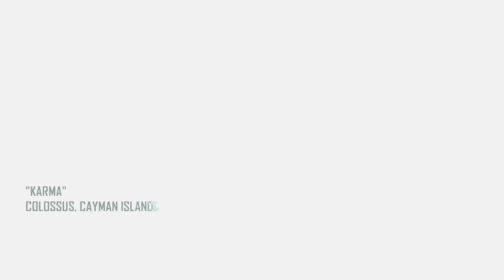New Recording Software Black Ops 2 GamePlay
I've just started using Eye TV 3 so thought i'd do a test